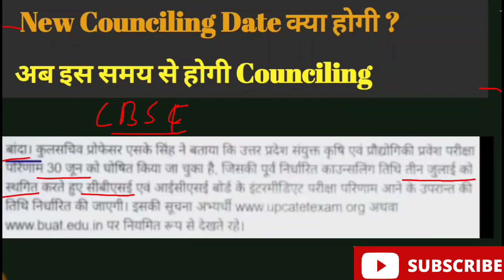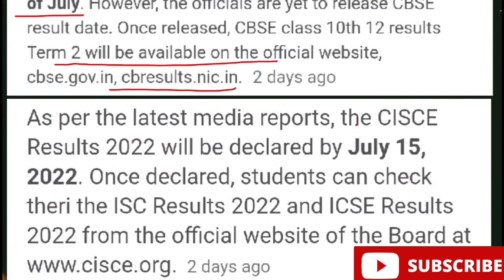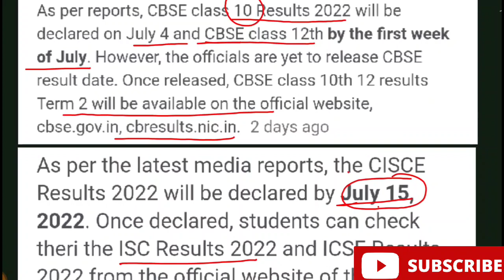UPCATET काउंसलिंग अब इस Date से शुरू हो सकती है | जाने क्यूं आज नहीं शुरू हुई | upcatet Counciling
इतिहास/History

Present perfect tense Assertive & Negative sentences ,
Present perfect continuous tense interrogative sentence